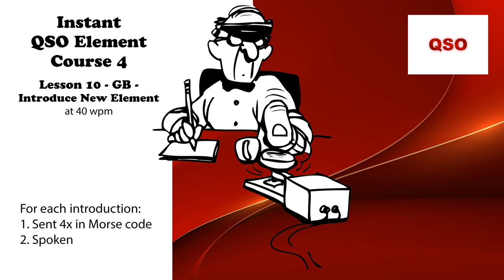Course 4 - Lesson 10 - GB - Introduce New Element